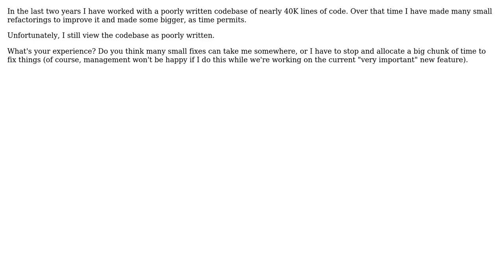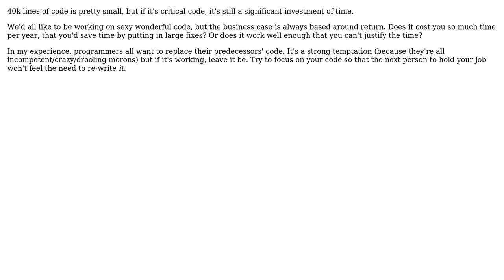Software Engineering: Small refactorings on a poor codebase? (3 Solutions!!)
Software Engineering: Small refactorings on a poor codebase?

With thanks & praise to God, and with thanks to the many people who have made this project possible! | Content (except music & images) licensed under CC BY-SA | Music | Images & others | With thanks to user Sklivvz user Satanicpuppy user Petko M user Carl Manaster and the Stack Exchange Network Trademarks are property of their respective owners. You are responsible for your own actions.